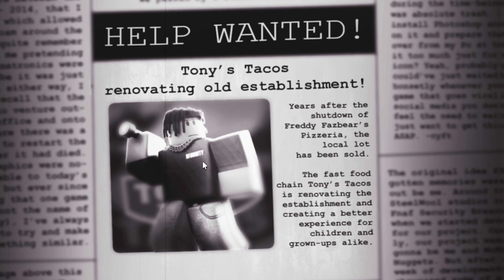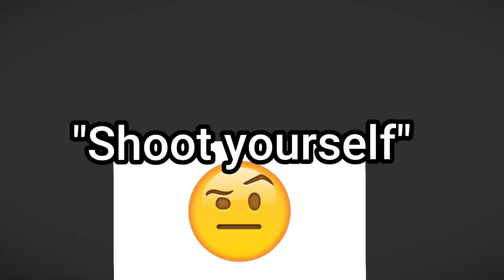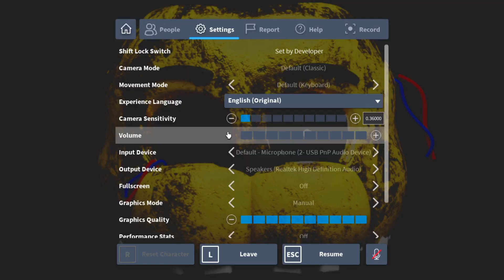FNAF Roblox FORGOTTEN MEMORIES Nightmare Mode Is INSANE..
In this video, I'm playing FNAF Roblox Forgotten Memories but in nightmare mode and it's quite different than anyway I've seen fnaf before!